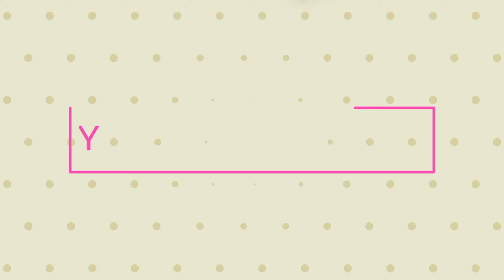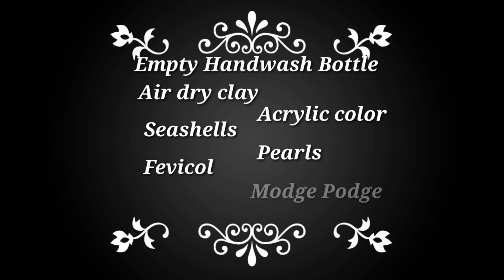Makeover Old Handwash Bottle | Bottle Decoration idea | Handwash Bottle DIY | Reuse Waste Material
In this video I'm sharing you how to Reuse Handwash Bottle.
I hope this video is very helpful and useful for you.

If you like this video then give a big thumbs up, press the like button and share with your family and friends.